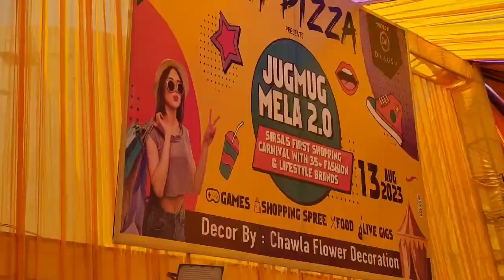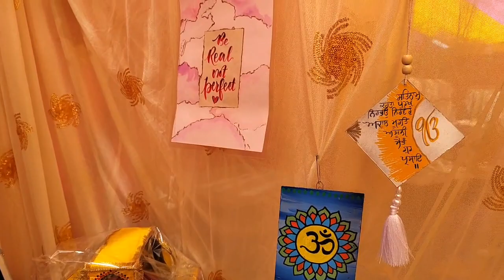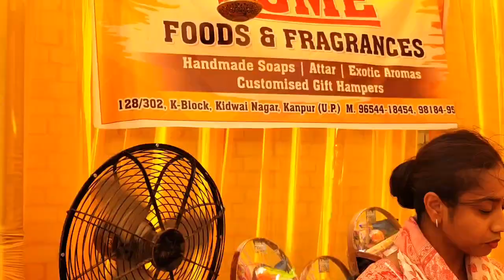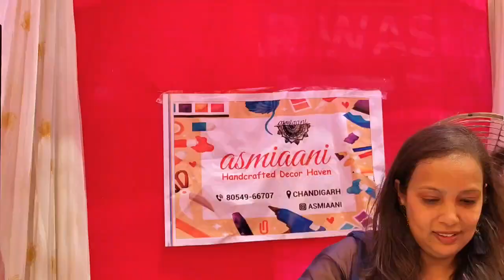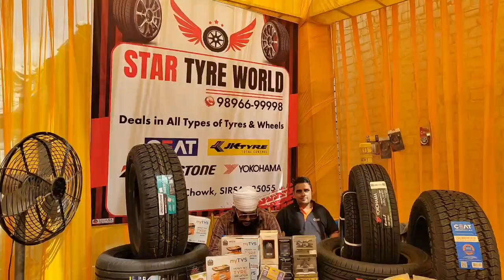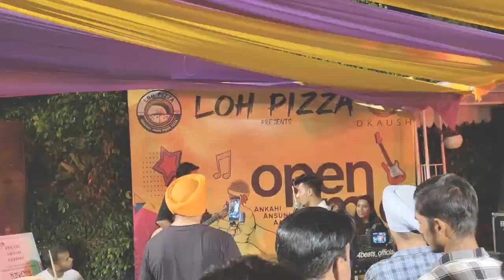Jugmug Mela Sirsa 😍✨ || Full vlog ❤️|| Open Mic 🎤 Stage 🫰🏻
Viral Sardarji ❤️🌟